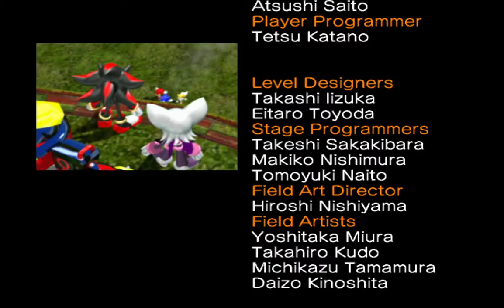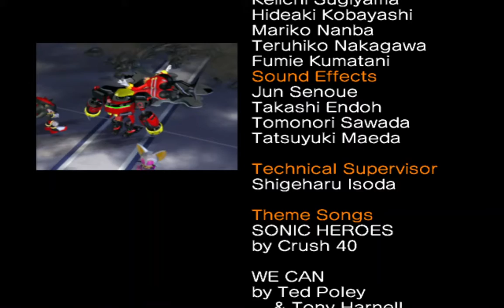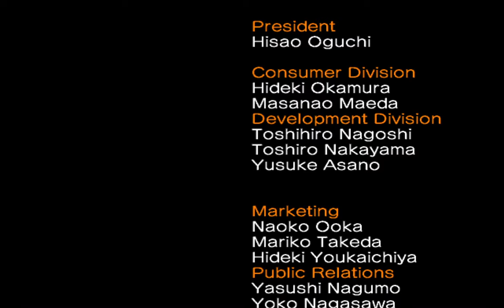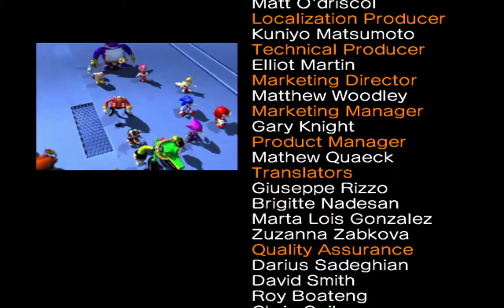Sonic Heroes (Part 33) - (Team Sonic) - (Metal Overlord) (2/2) - (Grand Finale)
It's all down to this, the final battle and saving the world. Metal Sonic's second phase of final boss fight. Let's take him down. And after that, it's over. See you in the next game.